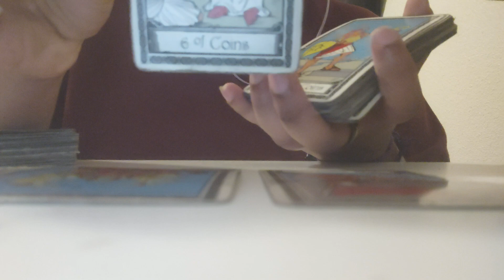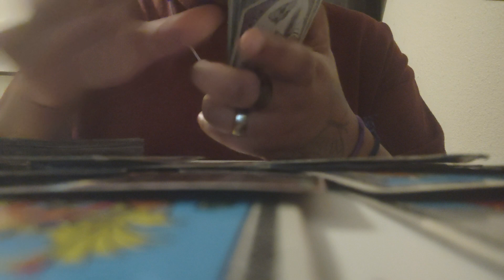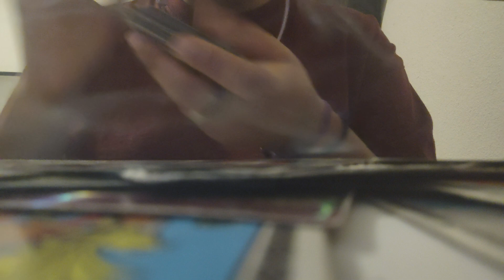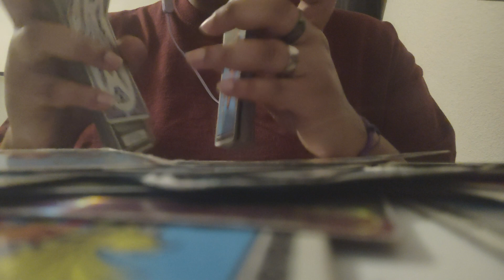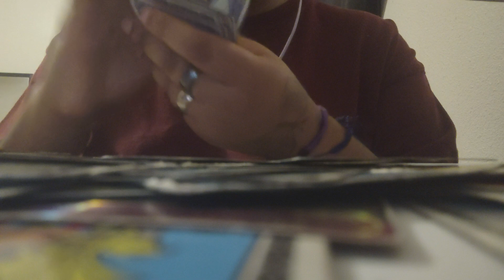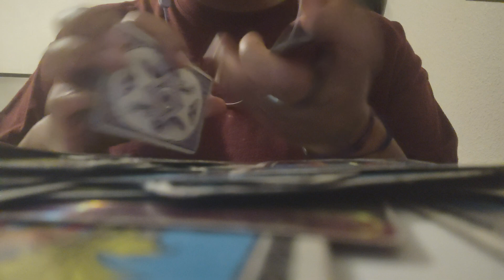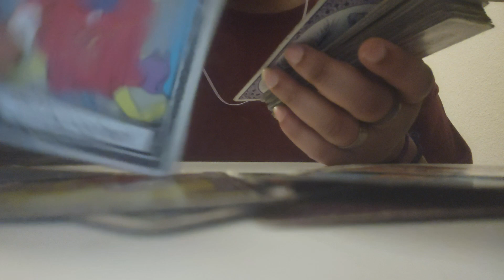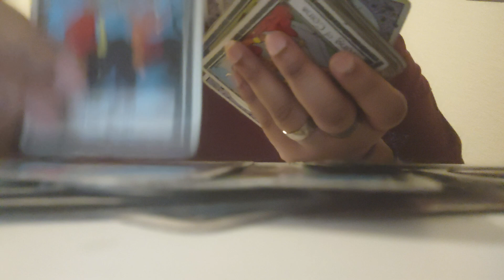Gemini♊Doing Chaios Magic To Win A Court Case Mad 👿🐍You Want To Move Forward‼️ ⏩